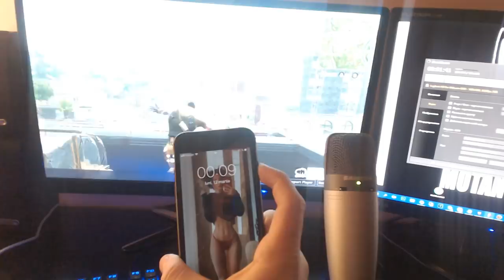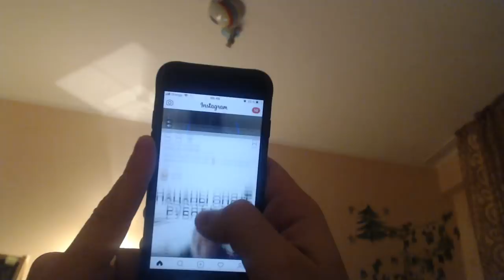PE SCURT, N-AM DORMIT TOATA NOAPTEA